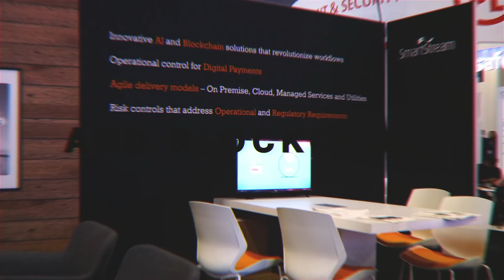ABCD's: Peter Moss, SmartStream and Daniel Schmidheiny, Vlot on Brokerage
In this episode of The ABCD’s Conversation, we speak to Peter Moss from SmartStream and Daniel Schmidheiny from Vlot on the changing nature of brokerage.